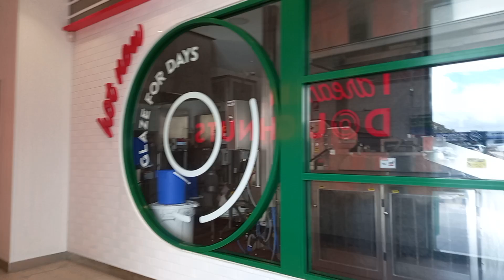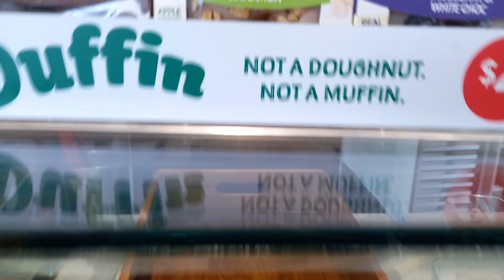Krespe Kreme Cannington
Krespe Kreme Cannington @islanderbro1971